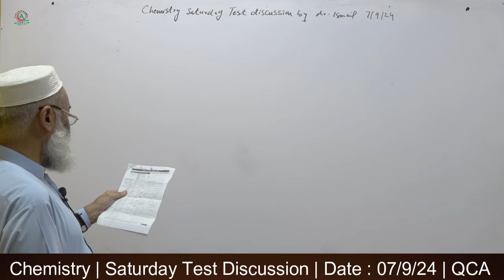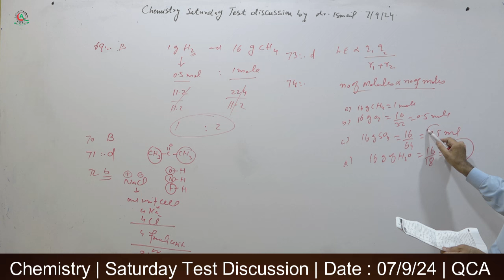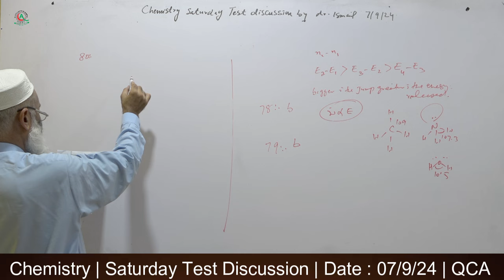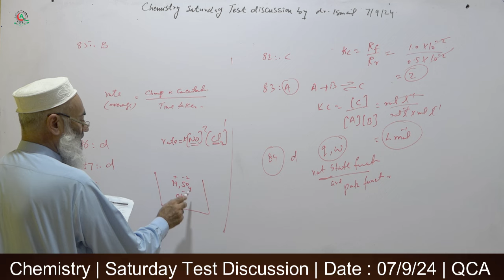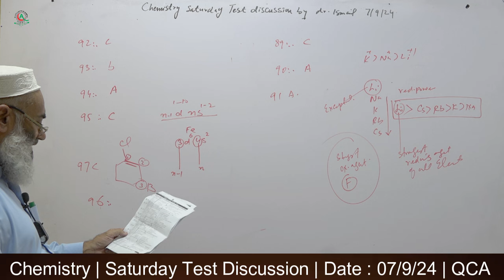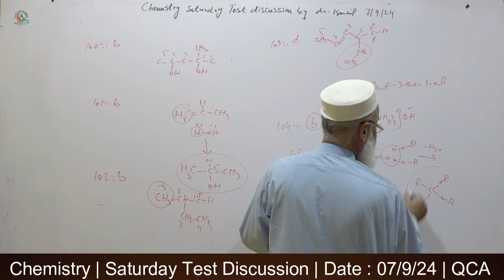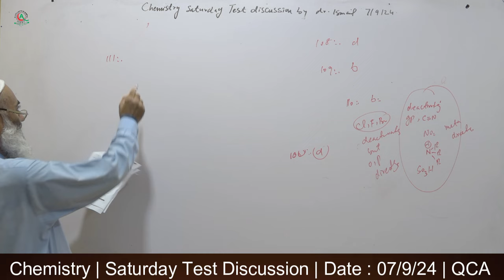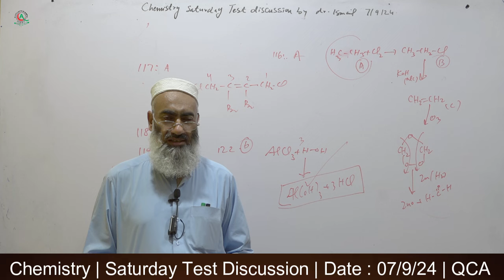Chemistry | Saturday Test-4 Discussion By Sir Ismail | Date : 7th Sept 2024 | QCA